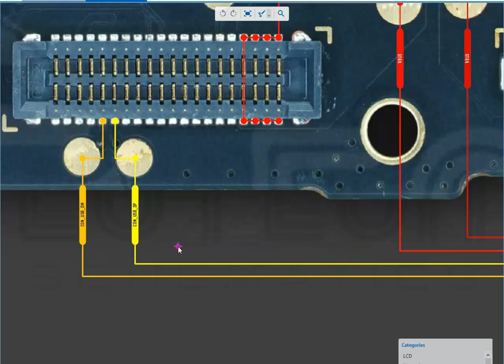nokia c21 plus charging problem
nokia c21 plus not charging
nokia c21 plus usb port not working
fix nokia c21 plus charging issue
nokia c21 plus charging solutions